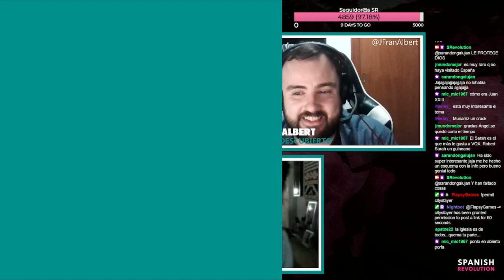CATOLICISMO Y EXTREMA DERECHA - Con ÁNGEL MUNÁRRIZ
Resumen del debate mantenido en Twitch en Al Descubierto con Ángel Munárriz, periodista especializado en extrema derecha.